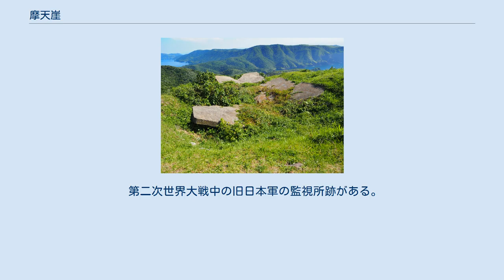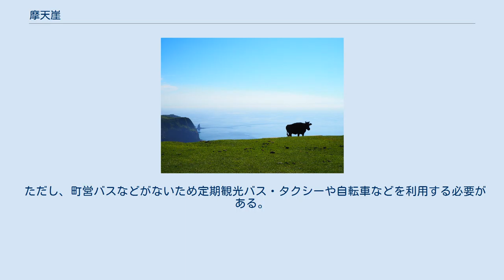摩天崖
摩天崖頂上付近 放牧の牛との景観 旧日本軍の監視所跡 地図 摩天崖（まてんがい）は、島根県隠岐郡西ノ島町浦郷に位置する海崖。
隠岐ユネスコ世界ジオパークおよび大山隠岐国立公園にそれぞれ指定されている隠岐諸島の西ノ島にある。
 海抜は257メートルで、国賀海岸の中心的存在となっている。
摩天崖周辺には、鬼ヶ城、天然の洞門である通天橋などの奇勝が見られる。
摩天崖上は牛馬が放牧されている牧草地となっている。
その東方には高さ100メートル級の東国賀海岸がある。
 第二次世界大戦中の旧日本軍の監視所跡がある。
この名所は、大変見晴らしがよく、日本海を航行する敵船の監視には絶好の場所であった。
 当時、建物は半地下式で窓だけが陸上部に出ていた。
屋根の部分は芝を張ってカモフラージュされていた。
現在もこの跡地が残っている。
 この場所は、「夕陽百選」、「一生に一度は訪れたい遊歩百選」に登録されている。
 崖の頂上では、水平線が180度見渡すことができ、放牧されている牛や馬も見ることができる。
 崖の上の展望のみでなく、遊歩道で下の海岸まで下りることができる。
 西ノ島、別府港から車で25分程で行けるが、車道が狭く、馬などに遭遇し進めないこともある。
 駐車場から摩天崖の頂上まで徒歩5分程で向かうことが可能。
 ただし、町営バスなどがないため定期観光バス・タクシーや自転車などを利用する必要がある。